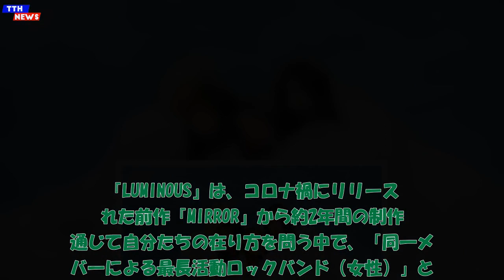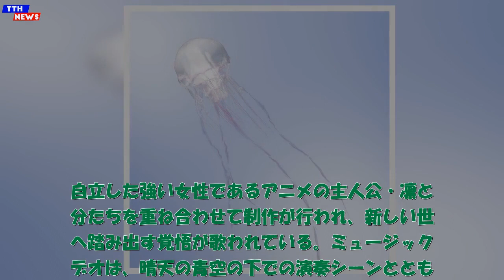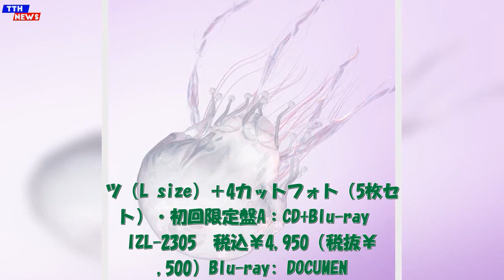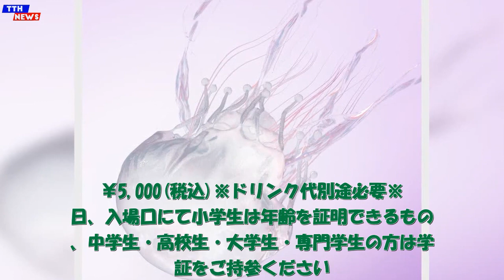TTH- SCANDAL、新アルバム『LUMINOUS』リリース＆アニメ『HIGHSPEED Étoile』EDテーマ「ファンファーレ」のMVも公開